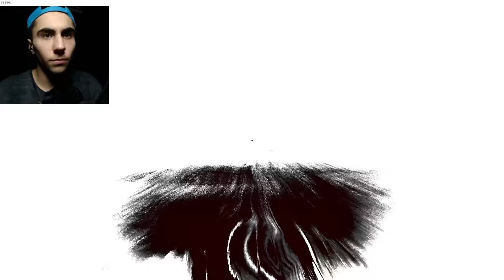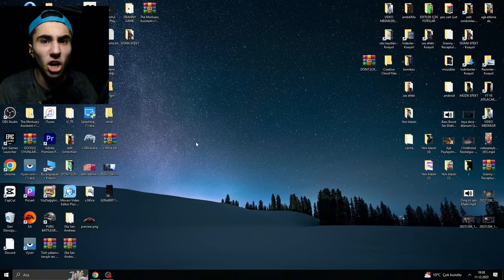GRANNY REMAKE BİTİRMEME ÇOK AZ KALMIŞTI YA ! - FAİL